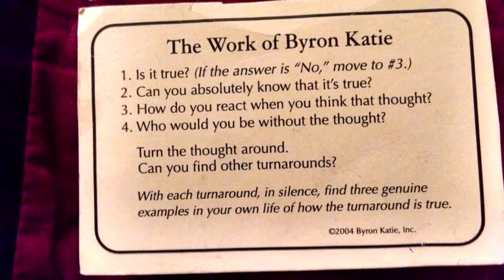Four Questions and a Turn-Around: Byron Katie - 4 of 4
Award-winning radio host, Bob Keeton talks with Byron Katie in person at the Whole Life Expo in San Francisco. This 4-part conversation offers a profound yet simple technique for healing that's offered free